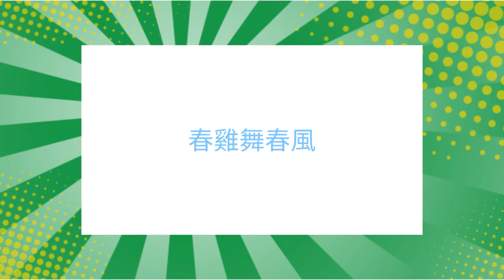20221022 往事只能回味2